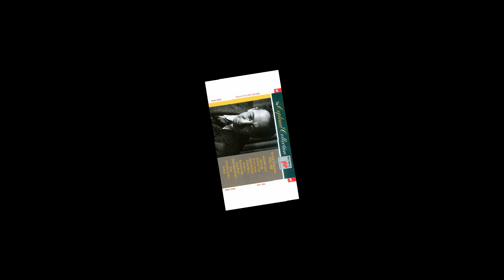22 - Appalachian Spring; Moderato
Aaron Copland foi um compositor norte-americano. Compôs música para filmes e concertos, tendo sido também um talentoso pianista. Nasceu em Brooklyn, no estado de Nova York, e tornou-se particularmente conhecido por trabalhos que refletem vários aspectos da vida na América.